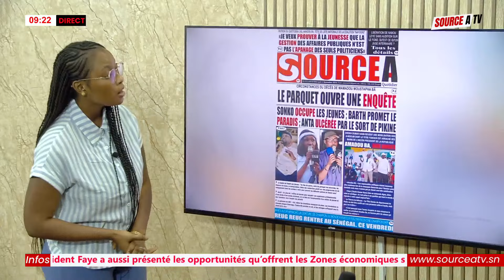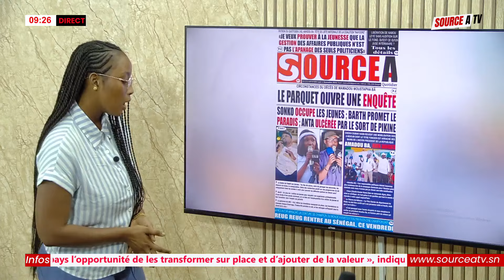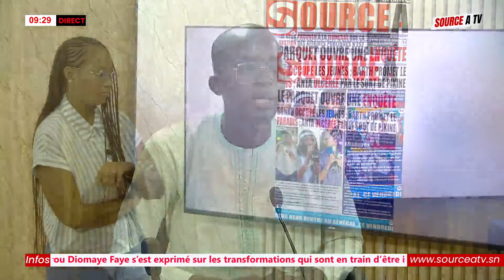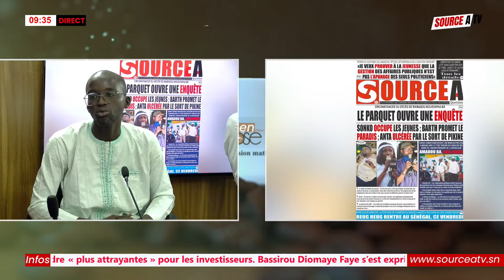Libération de Nabou Leye : les éclairages d'Omar Ndiaye